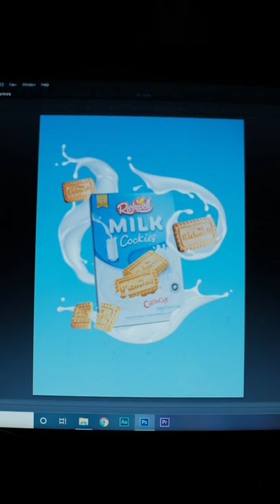Digital Imaging #1 || Product Ads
Product ads, Richwell satoria group

Reels Song, Reels Music

Fujifilm X-S10